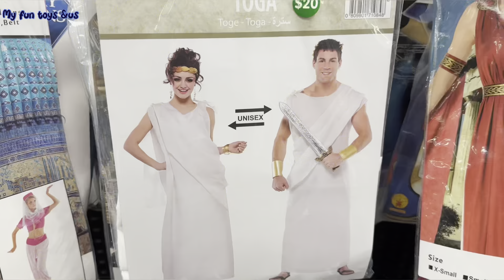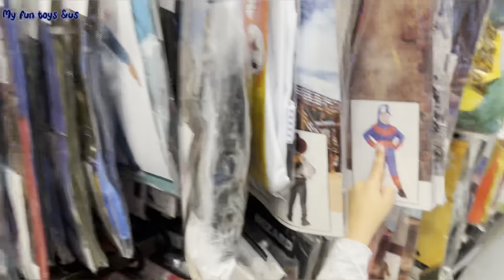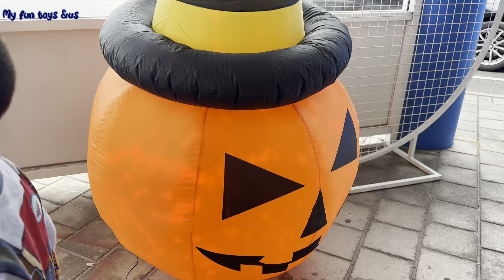Animated Halloween decorations | LOMBARD| My fun toys&us